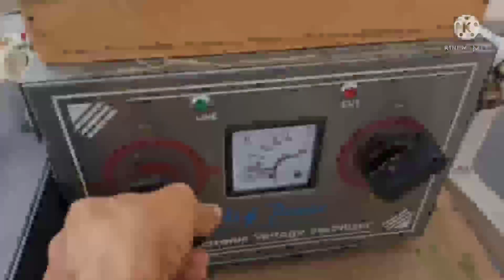din mein full DJ setup barati nikale pratap pur ke liye